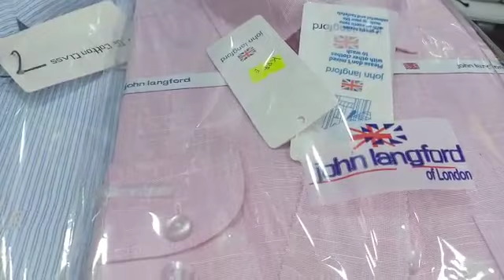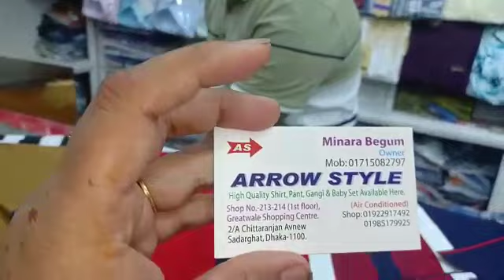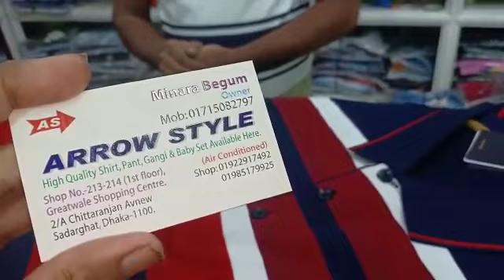দেশি বিদেশি শার্ট,কাতোয়া,গেন্জি সুলভ মুল্যে। Shopping with Auditi